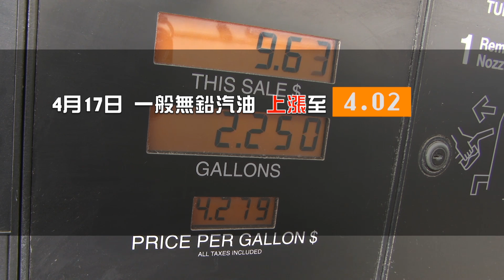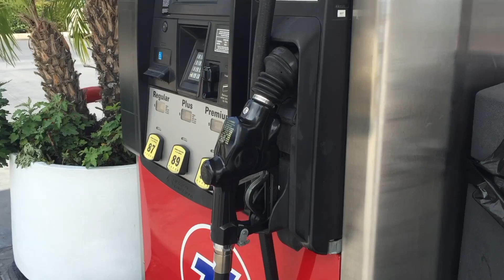加州油費衝破4美元 神秘附加費成推手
加州汽油價格飆漲，本週二平均價格已經突破四美元大關。消費者權益團體調查發現，除了高額的汽油稅之外，加州人另外還需支付每加侖30美分的附加費，成為高油價的推手。